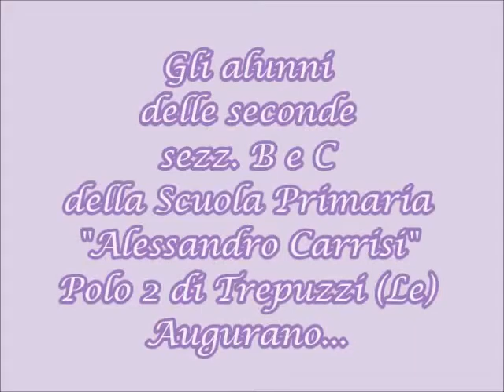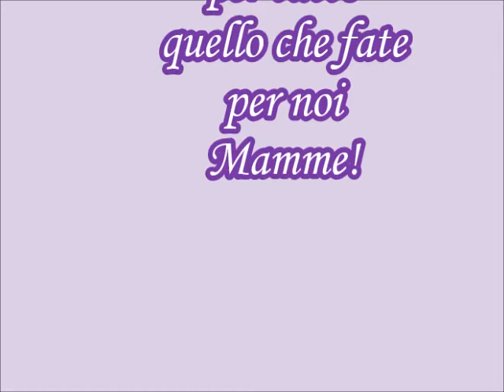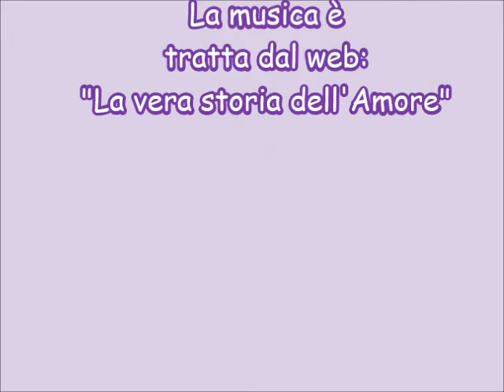Festa della Mamma al tempo del coranavirus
Dalle attività svolte in questo periodo con la Didattica a Distanza è nata l'idea di questo video.  Un dono per le mamme delle classi seconde sezz. B e C che sono accanto ai loro figli e collaborano con noi.
 Il compito delle mamme e delle maestre è uno solo : portare i bambini oltre questa situazione anomala, insieme , unite dall'amore per i nostri piccoli.